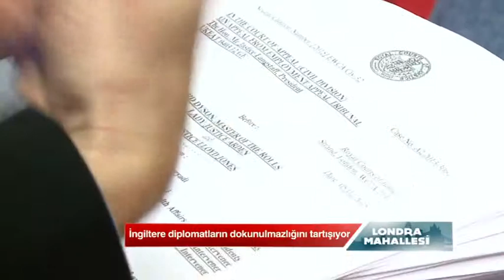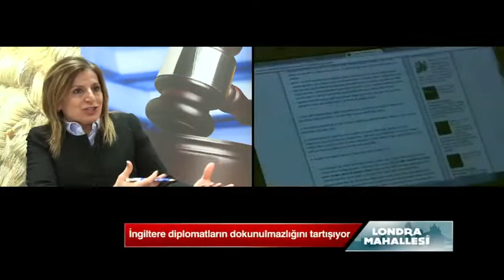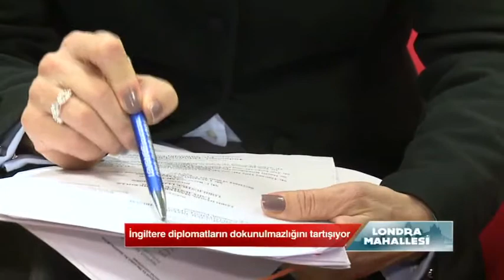Londra Mahallesi, 148 Bölüm, Avukat Şadiye Arslan